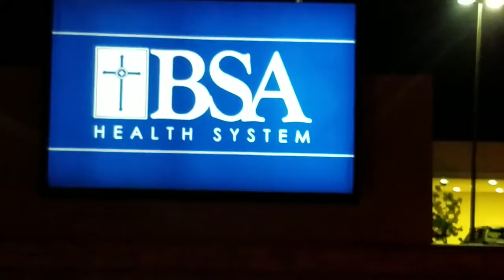BREAKING ALL THE RULES